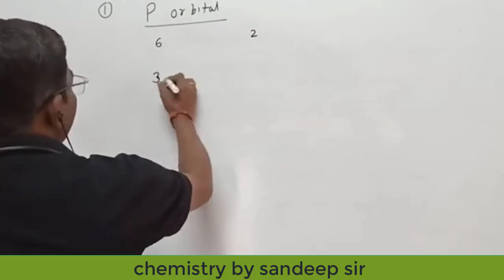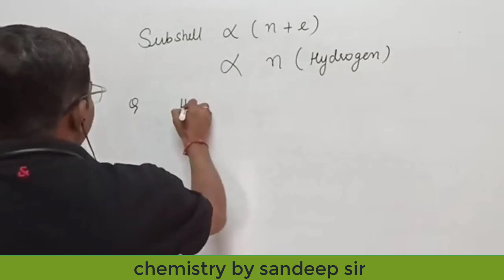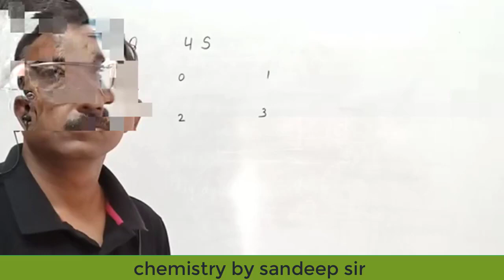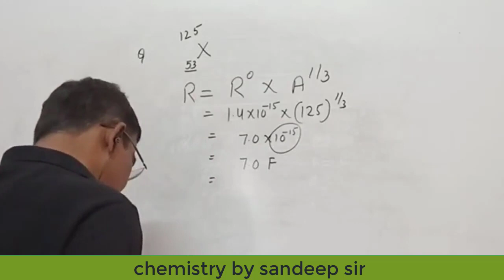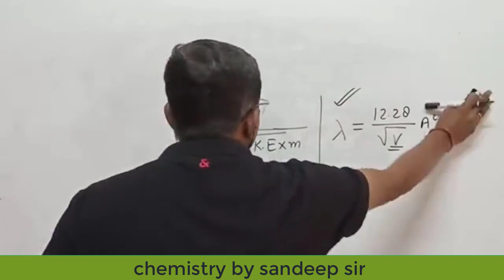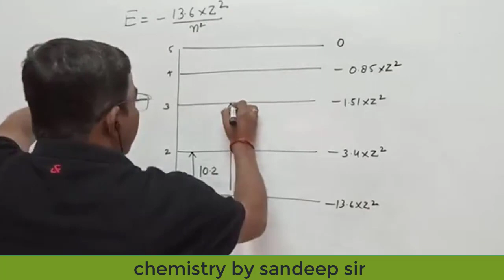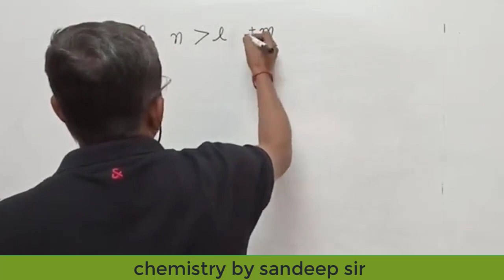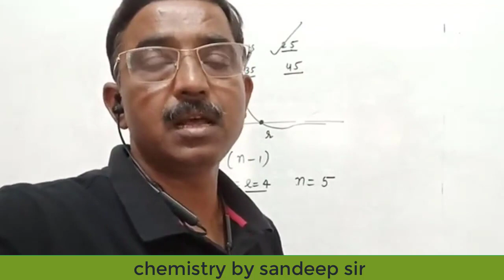Atomic structure McQ for lab